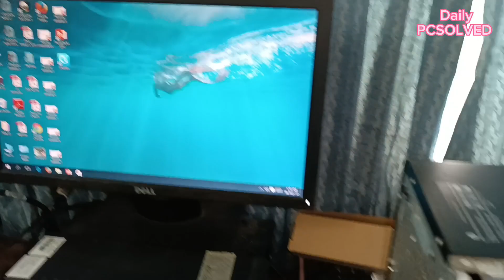HP PRODESK PC 3LONG BEEP 2SHORT BEEP SOLUTIONS